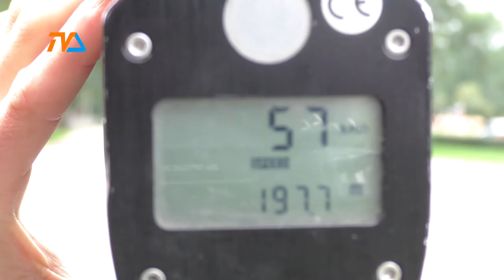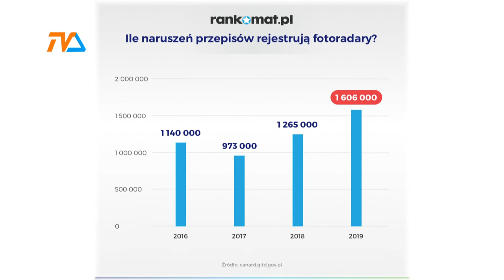Mandaty – rekordowa ilość w 2019 roku! |TVSUWAŁKI